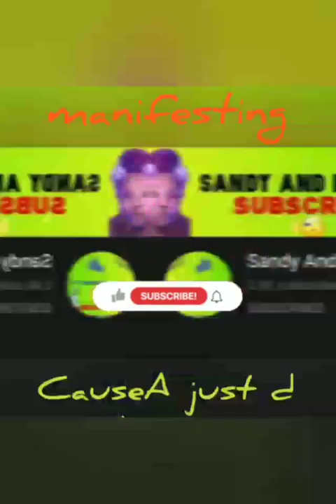Popular Car Dealer Teef D'Angel Crash Car ☕ 🔥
👉What's Up My Beautiful People.❤ Thank you so much for all the love and support shown to us so far, we are so appreciative of all our subscribers and wish you best in everything you do.

@Television Jamaica
@NBC News
@Good News Today
@876 Streets
@Di Island Family
@BBC Radio 1
@Teach Dem
@St. Elizabeth Healthcare
@BOJTV LIVE
@JBN Network
@Life With King & Shay
@CVM Television
@Cricket West Indies
@Vybing With Nyla & Shana
@Jamaica Constabulary Force
@Jamaican MixMaster
@Jamal Alpha
@Alkaline Musiq
@Alkaline Musiq
@Queenie Chan
@Cardi B
‎@Spice Official